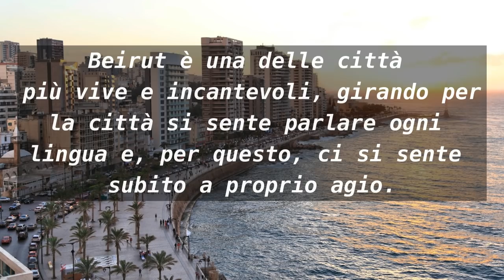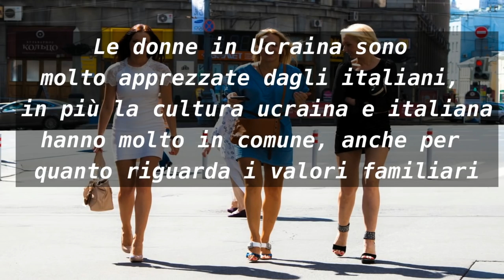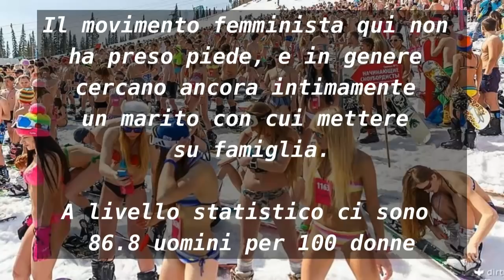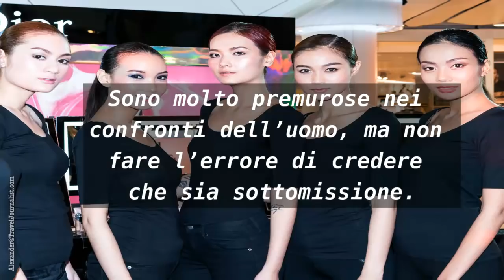7 PAESI DOVE TROVARE L'AMORE (UOMINI)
Ecco quali sono i Paesi dove trovare moglie, dove trovare ragazze, se si è single, e in cerca di sistemazione. Come attrarre qualsiasi donna, 7 paesi dove trovare l'amore.

▶I 7 Paesi migliori in cui trovare l'amore, trovare fidanzata straniera, dove incontrare ragazze:

- Donne Russe
- Donne Svedesi,
- Donne Thailandesi
- Donne Ucraine
- Donne Inglesi

●▬▬▬▬ Link (ref) ▬▬▬▬●:
- Vuoi una piattaforma sicura dove investire senza spendere in commissioni?

CHI SIAMO:
Noi di WQ Finance proponiamo video di finanza personale, guadagno online, come investire in cryptovalute e come guadagnare con le crypto, crescita personale, bitcoin (btc). Inoltre tutti i nostri progetti puntano ad una educazione finanziaria su come investire da zero e come guadagnare soldi online portandovi una rendita passiva costante. Seguiamo la nostra passione e viviamo il fallimento come una tappa inevitabile per avere successo. Tutti i video della categoria di come fare soldi online e non, sono solo a scopo di informazione e intrattenimento quindi vi preghiamo di fare le vostre dovute ricerche in merito all'argomento proposto.

▶N.B. EVITATE QUALSIASI TIPO DI AGENZIA MATRIMONIALE!